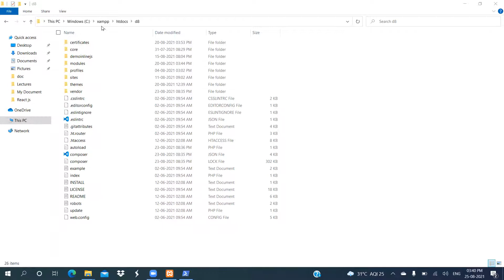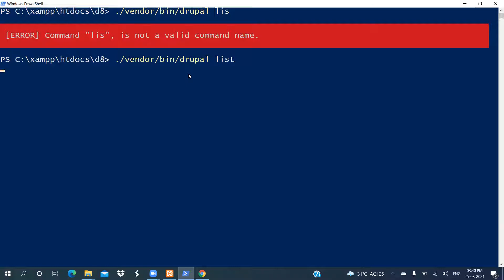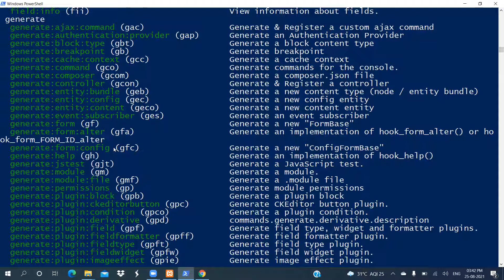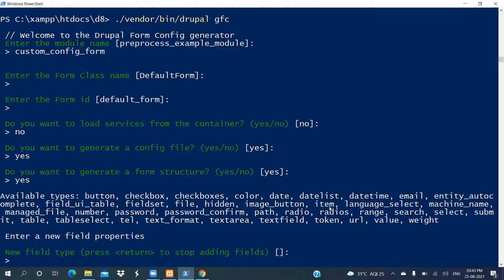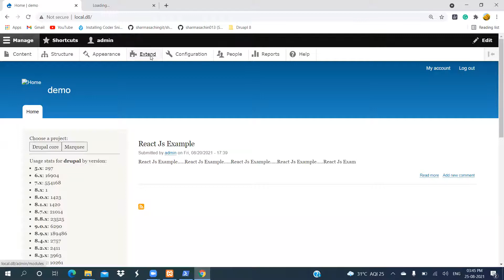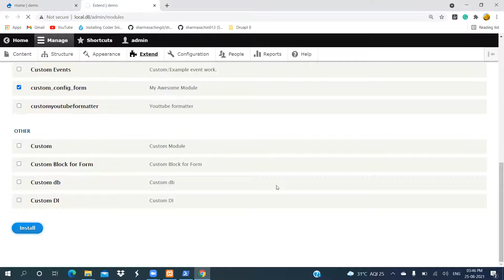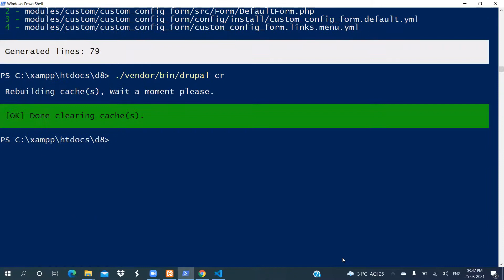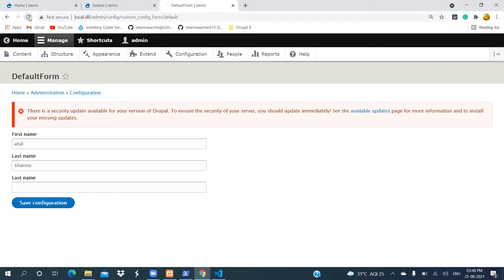How to create config form in drupal 8